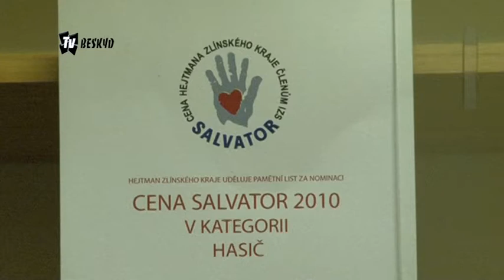TV Beskyd : Cenu Salvátor 2010 dostali hasiči z Poličné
Sbor dobrovolných hasičů z valašskomeziříčské místní části Poličná získal významné ocenění. Hejtman Zlínského kraje Stanislav Mišák jeho členům udělil Cenu Salvátor za mimořádné hrdinské činy loňského roku.